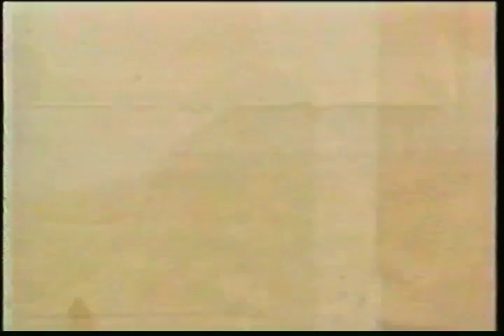Charlie Rose Interviews Cast of O Brother Where Art Thou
Joel Coen Ethan Coen George Clooney John Turturro Tim Blake Nelson

Contains original commercials